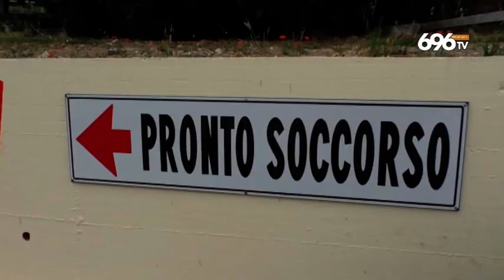Malori per il caldo, aumentano i ricoveri negli ospedali